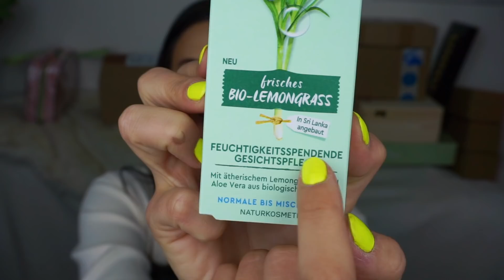OBROVSKÝ UNBOXING PR BALÍČKOV!!!!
Ahojteeee :)
Keď som sa po 5 týždňoch vrátila z dovolenky, doma ma čakalo veľa zaujímavých balíčkov. Tie kozmetické som sa rozhodla vám ukázať v tomto videu. Dúfam, že sa vám video bude páčiť :)

Na práve prebieha akcia! K nákupu. akýchkoľvek hodiniek získate náhradný ramienok podľa vlastného výberu ZADARMO!!! S kódom JANAHRMI máte zľavu 15% na všetko :)

Totot video je sponzorované značkou Daniel Wellington.